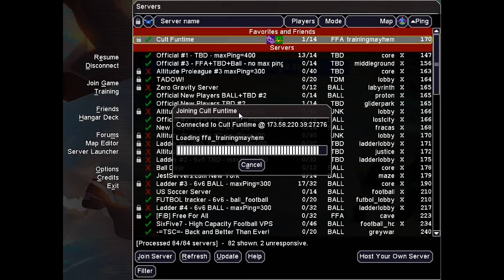Altitude | Episode 1 | The Attitude Dude's War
Flying around at the speed of sound